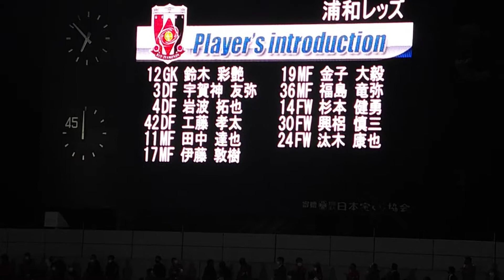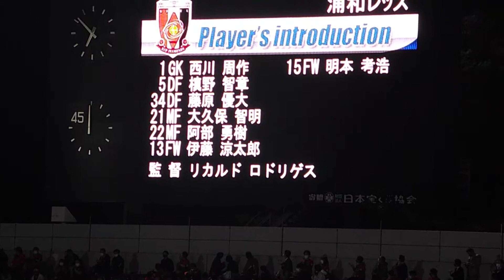2021年4月21日 ﾙｳﾞｧﾝ杯 第3節 横浜FCvs浦和レッズ スタメン発表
2021年4月21日 YBCルヴァン杯 ｸﾞﾙｰﾌﾟｽﾃｰｼﾞ第3節 横浜FCvs浦和レッズ
スタメン発表です。彩艶はじめ、リーグ戦から中2日ということで大幅にメンバーが入れ替わりました。

Apr 21, 2021 YBC Levain CUP 3rd sec Yokohama FC vs Urawa Reds